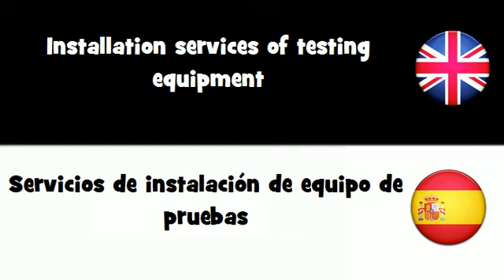APRENDER INGLÉS = Servicios de instalación de equipo de pruebas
frenchwithvincent APRENDER INGLÉS = Servicios de instalación de equipo de pruebas